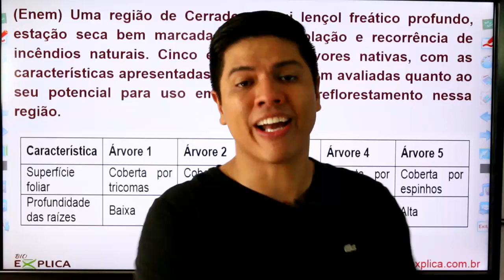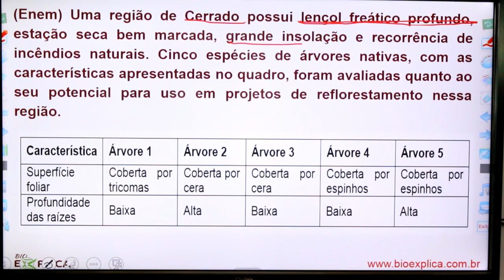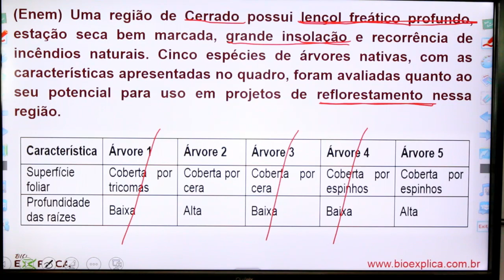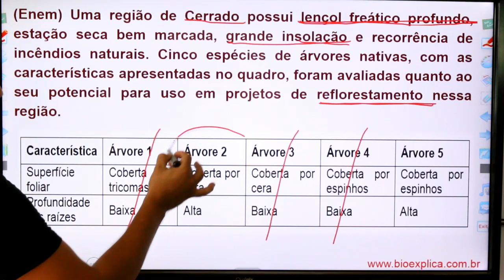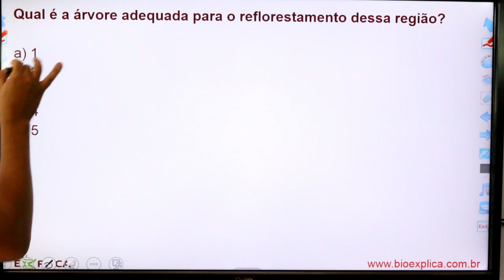ENEM 2014 Biologia - Biomas - Cerrado - Prof. Kennedy Ramos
★ Mais vídeo aulas e Exercícios? ACESSE